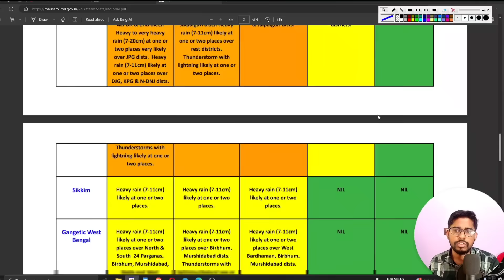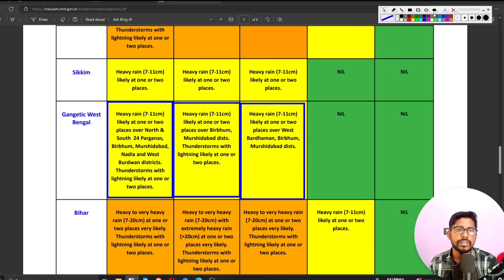আজ বাংলায় মারাত্মক ভারী বৃষ্টি আসছে, অবশেষে বর্ষার তান্ডব শুরু weather report today in Bengali